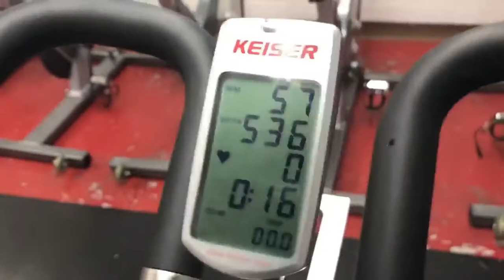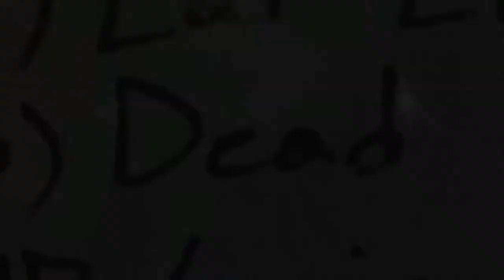Alpine Insurance Athlete Journal - Abby Harrison